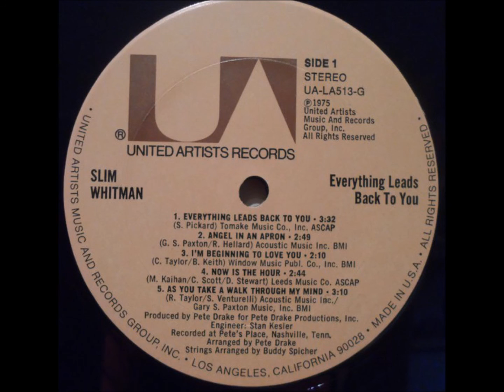Slim Whitman -**TRIBUTE** - Now Is The Hour [1975].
[Written by Clement Scott - Maewa Kaihau - Dorothy Stewart]
1913 - Palings Published a Piano-Variation piece in Australia
"Swiss Cradle Song" Credited to "Clement Scott"
1915 - Maori Words Added  to "Po Atarau"
1920 Maewa Kaihau wrote a "This Is The Hour" Verse
1927 - Recorded by Ana Hato
1935 - Maewa Kaihau Modified Verse for "Haere Ra Waltz"
1945 Dorothy Stewart Added New Verses..Gracie Fields Learnt The Song in NZ
1947 Performed by Gracie Fields on Radio
1948 Gracie Fields' Version Became a Global Hit
Also Recorded by Bing Crosby, Kate Smith, Eddy Howard,
Buddy Clark, Charlie Spivak, Margaret Whiting

Issued  on LP "Everything Leads Back To You"

Pete's Place, 809 18th Ave. South, Nashville, TN –
Slim Whitman [vcl solo]  with Orchestra and  Chorus
Producer and  Arranger : Pete Drake.

1957  Joined the Grand Ole Opry
1968  Country Music Hall of Fame MUSEUM
                'Walkway of Stars"
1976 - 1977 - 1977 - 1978